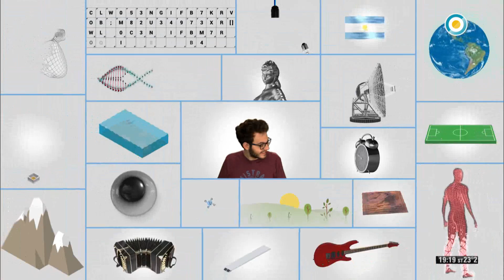¿Por qué es importante el trabajo de los astronautas? (2 de 2) - Todo tiene un porqué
El astronauta Jon McBride visitó Buenos Aires con el fin de dar a conocer su experiencia en el espacio junto a estudiantes de colegios, periodistas y al público.
Junto a Cristian Domínguez, conversamos con este referente de la NASA sobre su vida en el espacio y sus experiencias fuera de la atmósfera terrestre.

Emitido el 24 de octubre de 2017.